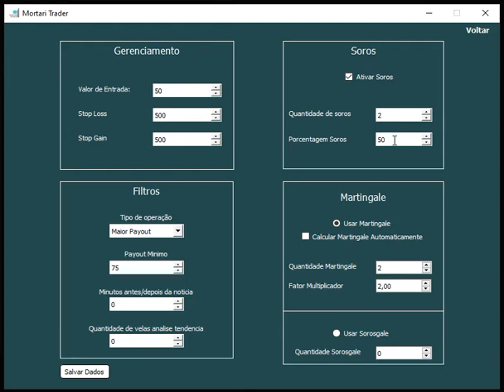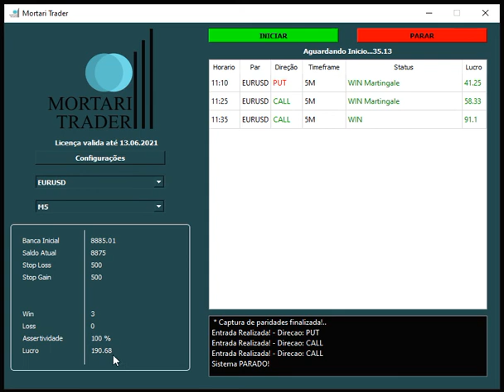Robô Auto Trade SORO IQ OPTION - Mortari Trader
Nesse video ensino a como usar o soros para alavancar seu saldo